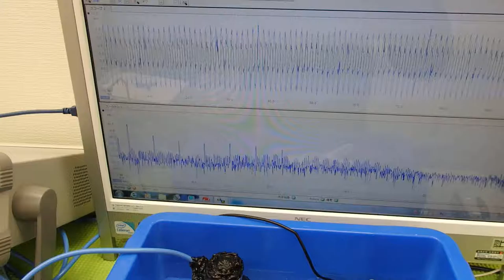オリジナル（超音波）実験 ultrasonic-labo